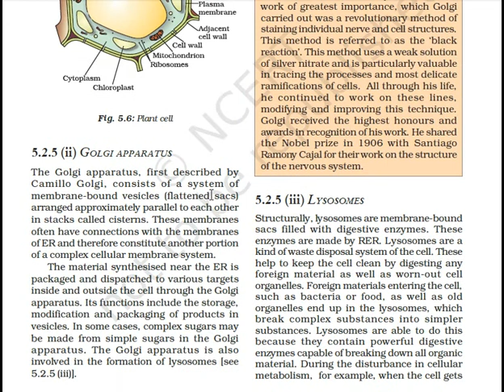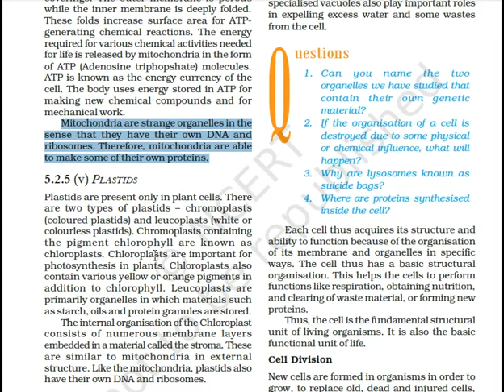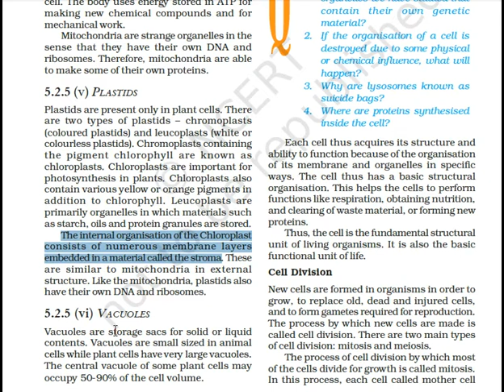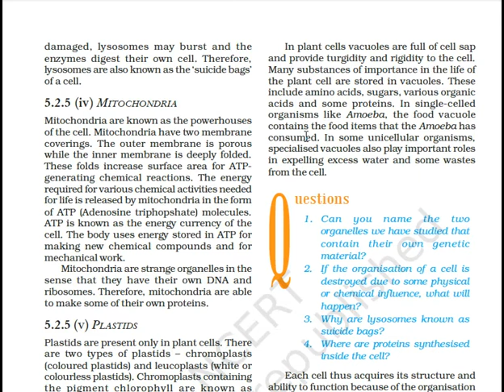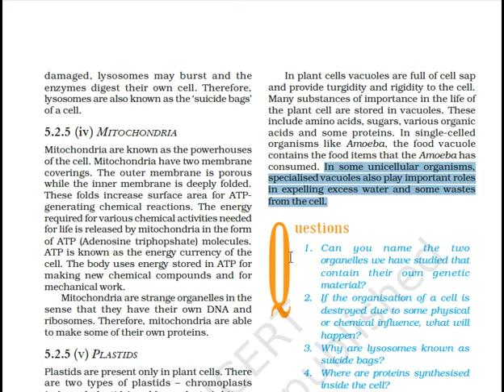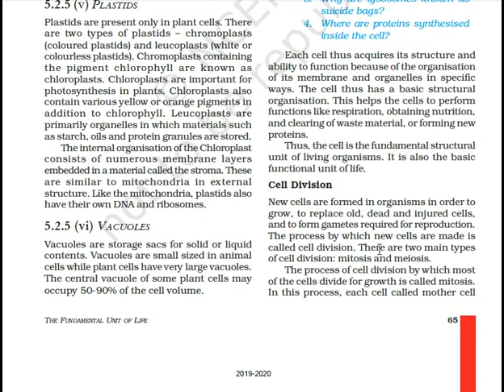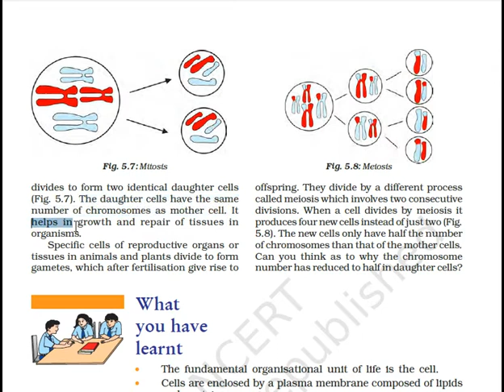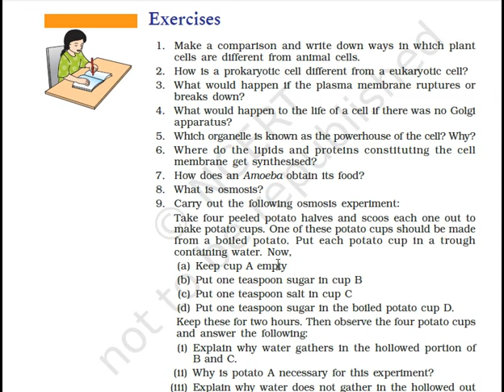Class 9 Biology Ch-5(Last Part)